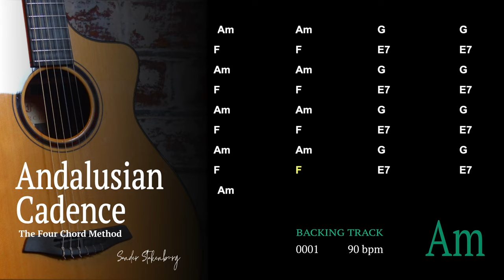Andalusian Cadence in Am - Playalong Backing Track 0001 - 4 Chord Song - 90bpm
This variation of the 4 Chord Song is very common to the southern parts of Europe, Spain in particular. It may also have its roots in Israel, Judah.

Enjoy these i-bVII-bVI-V7 changes.

Play this 1m-b7-b6-5dom progression in all keys.